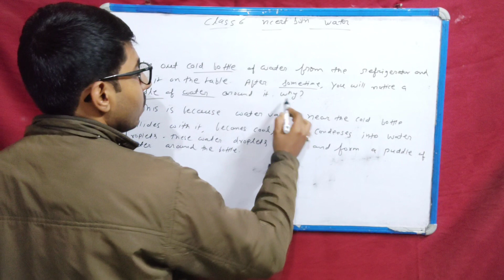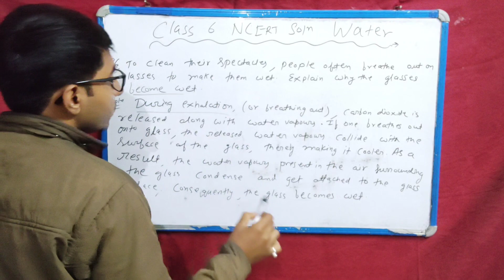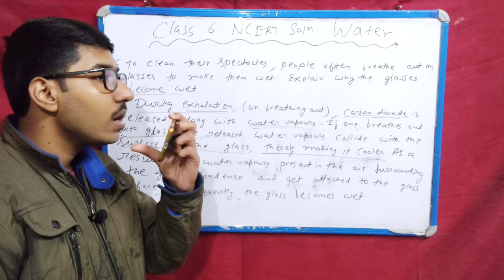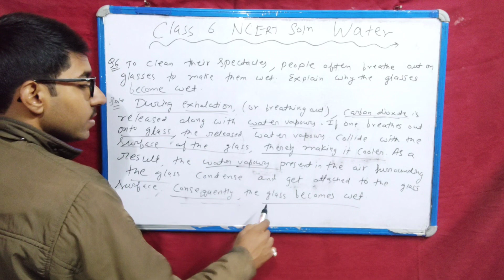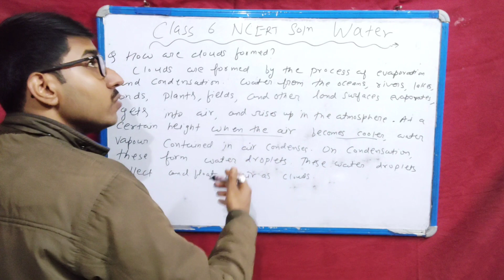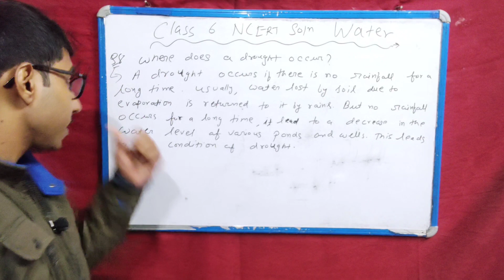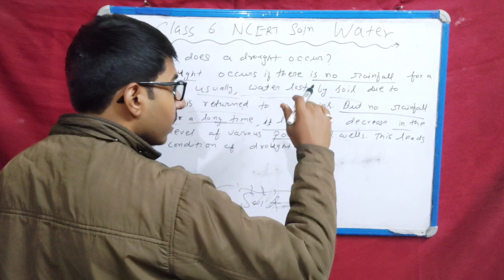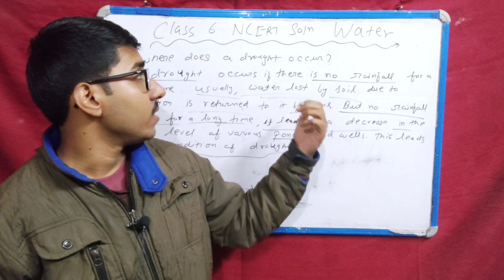Class 6 Science NCERT Ch 14 Water NCERT Exercise Part 2 Vidyarthi Classes.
Class 6 Science Water NCERT Exercise Part 2 Vidyarthi Classes.

Welcome to our education channel, where we're dedicated to helping students in grades 6th, 7th, and 8th master maths and science. i will provide clear explanations, helpful examples, and engaging visuals to make learning fun and effective.

Whether you need help with basic concepts or more advanced topics, we've got you covered. We cover a wide range of subjects, including algebra, geometry, biology, physics, and more. Our videos are designed to be easy to understand, no matter what level of maths or science you're at.

In addition to teaching subject-specific content, we also provide effective study techniques and tips to help you prepare for exams and maximize your learning. From note-taking to time management, we give you the tools you need to succeed in your academic pursuits.

At our education channel, we're passionate about helping students achieve their full potential. We believe that with the right guidance and resources, every student can succeed in maths and science. That's why we've created an engaging, interactive, and supportive learning community where you can get the help you need to excel.

With our help, you can master maths and science and achieve the academic success you deserve!

[Thanks]